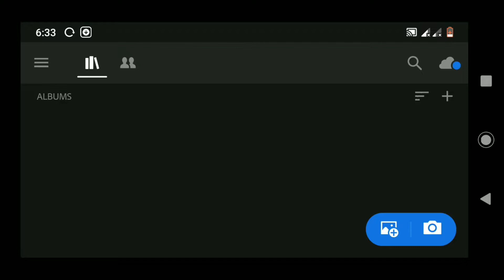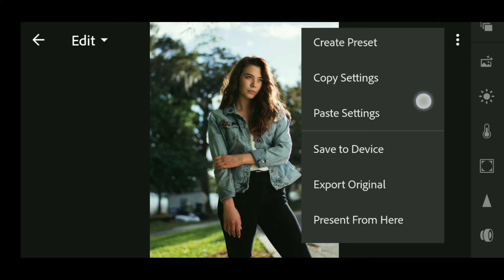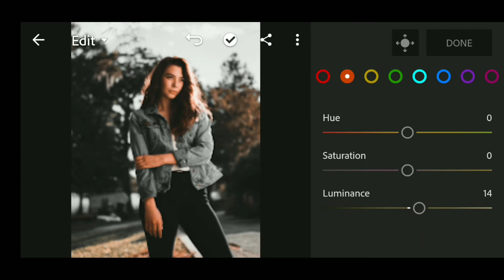Lightroom orange & Black photo Editing Tutorial || Free Lightroom Preset Download